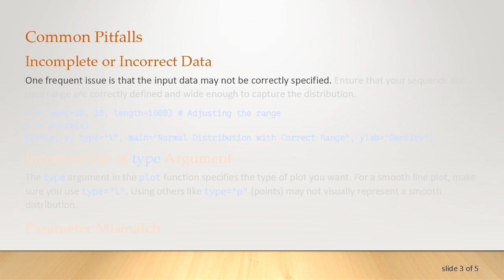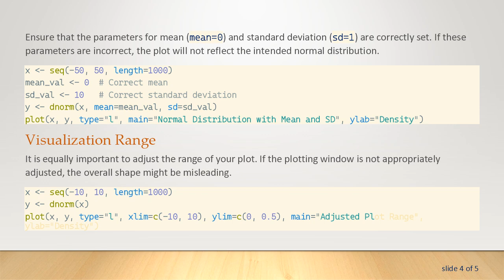Why is my R Plot not Showing a Normal Distribution Despite Using dnorm?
Summary: Learn why your R plot might not display a normal distribution as expected, even when using the dnorm function. Discover common pitfalls and how to correct them.

As an R programmer, creating visually accurate representations of data is crucial. Sometimes, despite using the dnorm function, your R plot may not illustrate the desired normal distribution. In this post, we will explore common reasons why this might happen and how to ensure your plots correctly depict a normal distribution.

Understanding dnorm

The dnorm function in R provides the density of the normal distribution for a set of values. Given a mean and a standard deviation, dnorm calculates the height of the probability density function at each point in your data.

The above code should ideally produce a bell-shaped curve. However, there are several reasons why your plot might not show a normal distribution.

Common Pitfalls

Incomplete or Incorrect Data
One frequent issue is that the input data may not be correctly specified. Ensure that your sequence and data range are correctly defined and wide enough to capture the distribution.

Incorrect Use of type Argument
The type argument in the plot function specifies the type of plot you want. For a smooth line plot, make sure you use type="l". Using others like type="p" (points) may not visually represent a smooth distribution.

Parameter Mismatch
Ensure that the parameters for mean (mean=0) and standard deviation (sd=1) are correctly set. If these parameters are incorrect, the plot will not reflect the intended normal distribution.

Visualization Range
It is equally important to adjust the range of your plot. If the plotting window is not appropriately adjusted, the overall shape might be misleading.

Conclusion

When your R plot does not display a normal distribution despite using dnorm, consider reviewing your inputs, parameters, and plotting arguments. Carefully defining the sequence, ensuring correct mean and standard deviation, and properly setting plot ranges will collectively yield the accurate representation of a normal distribution. By avoiding these common pitfalls, you can achieve more reliable and visually accurate data plots in R programming.

Happy plotting!